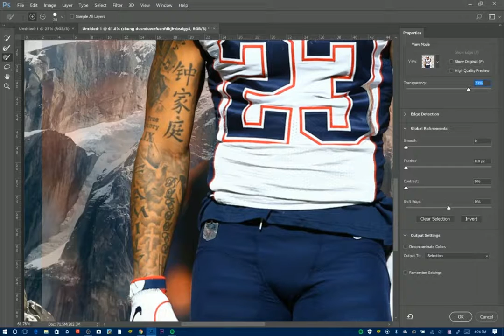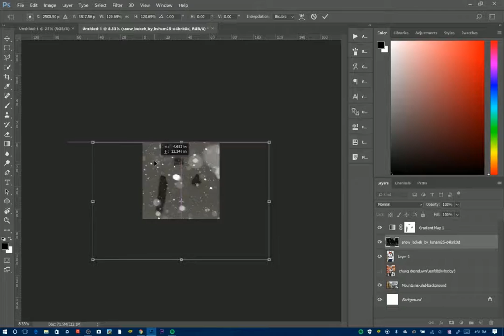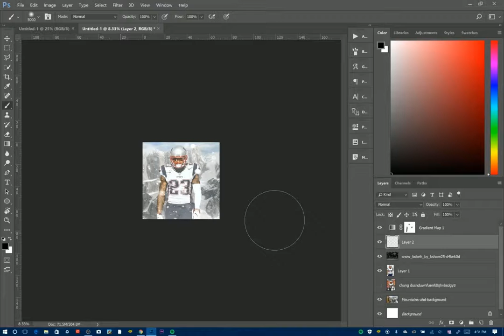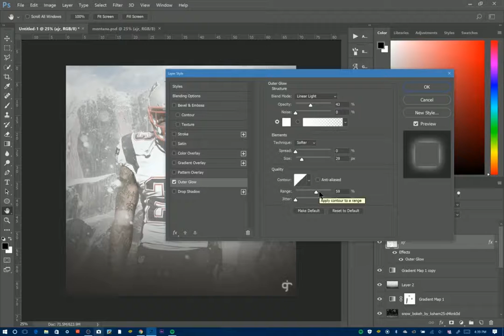Chung Design Speedart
I'm actually pretty proud of this one, I made all the CC and did not take any of it from other psd's of mjne.